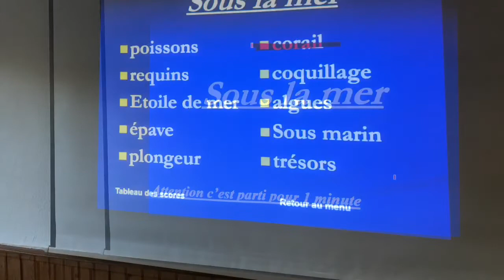Mardi Metabief 2017